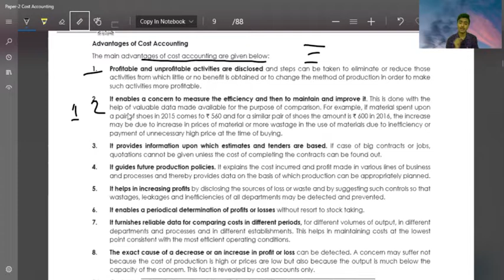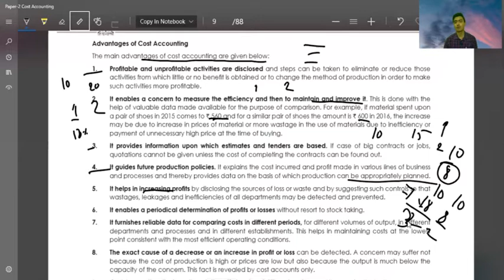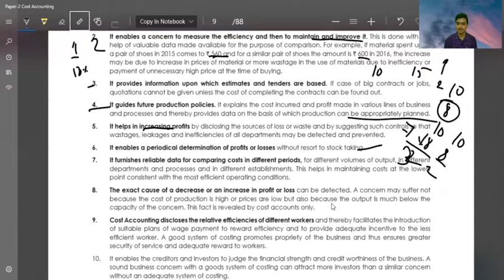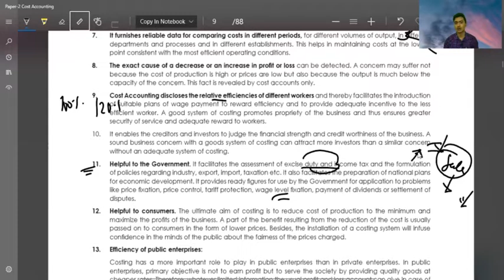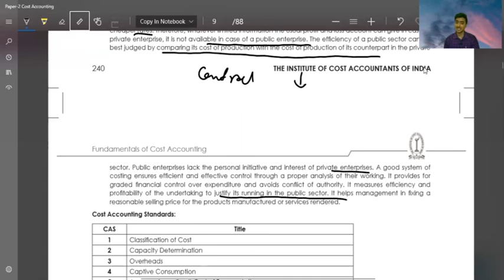13. ADVANTAGE OF COST ACCOUNTING | CMA FOUNDATION | COSTING